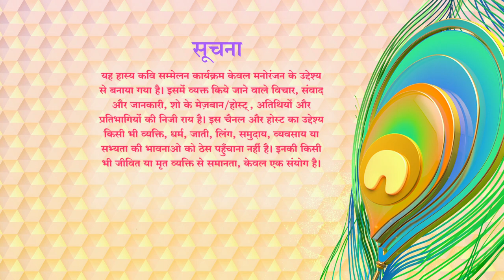Waah Bhai Waah Full Episode 115 | Govind Rathi, Deepak Shukla, Manohar Manoj